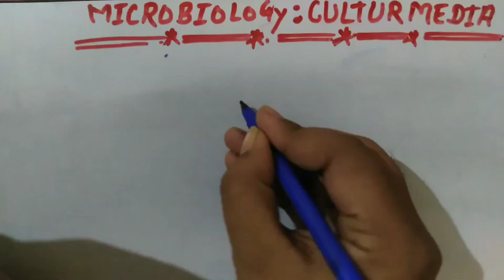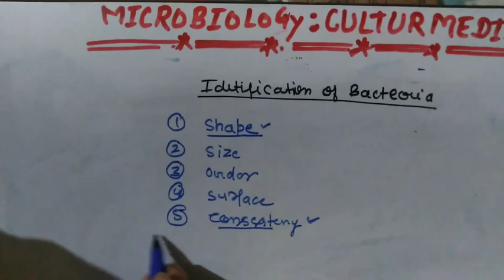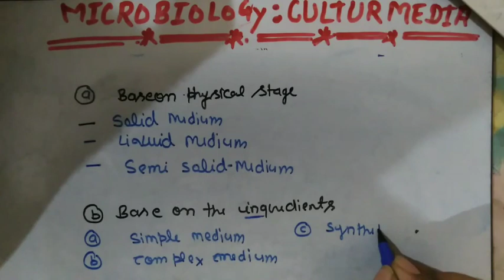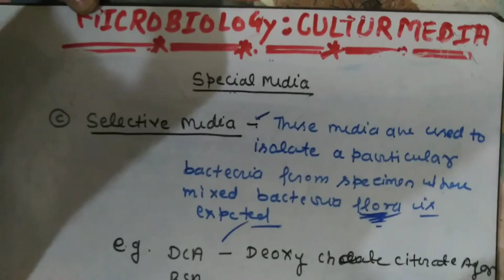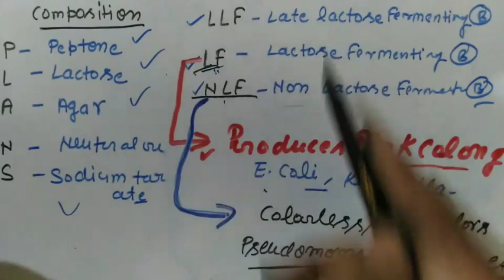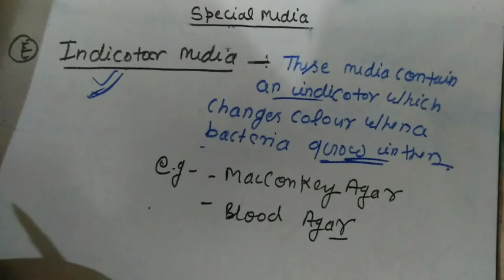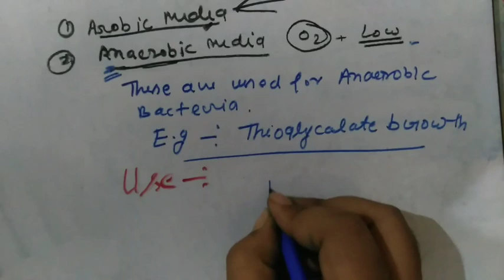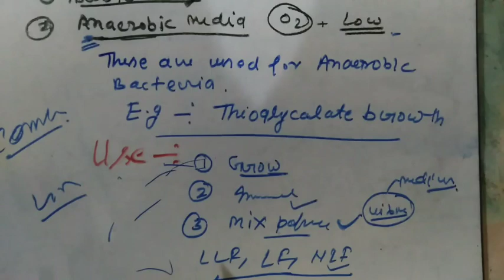Microbiology : Culture media, introduction, their Composition, their tpyes, uses in Hindi MLT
Through this video, we have learned what is culture media, what are these types and what is their composition and what is their use

इस वीडियो के माध्यम से हमने कल्चर मीडिया क्या होता है, यह कितने प्रकार के होते हैं और इनका कंपोजीशन क्या होता है और इनका यूज क्या होता है

Enriched media
Inrichment media
Selective media
Differential media
Transport media
Sugar media

Solid
Semi solid
Liquid medium

For Blood collection method link

Anticoagulant link

Plasma serum link

Human blood